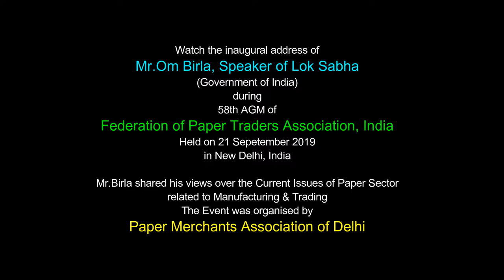Om Birla promises to convey the problems of the paper industry to the government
Watch the inaugural address of Mr.Om Birla, Speaker of Lok Sabha, India during 58th AGM of Federation of Paper Traders Association of India.